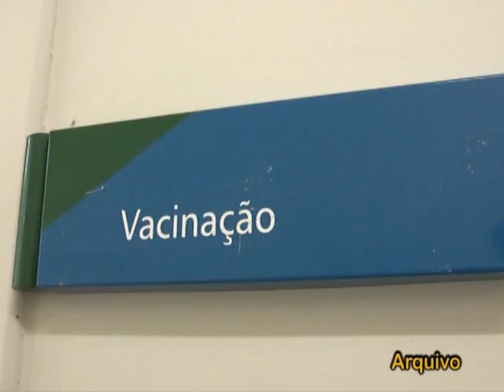Jornal 26 05 2015 parte 3